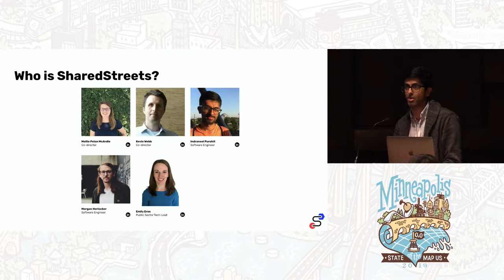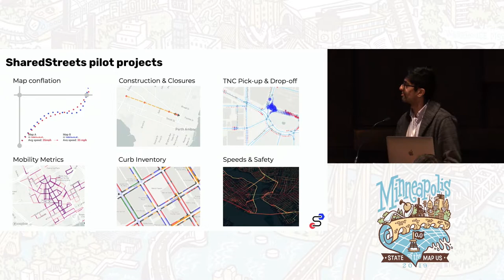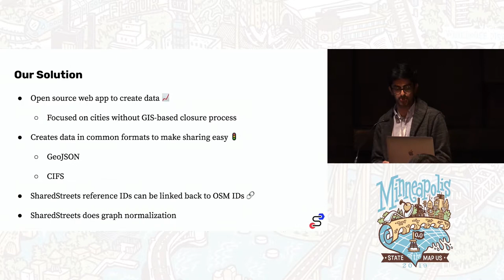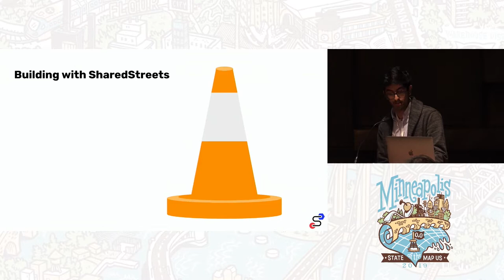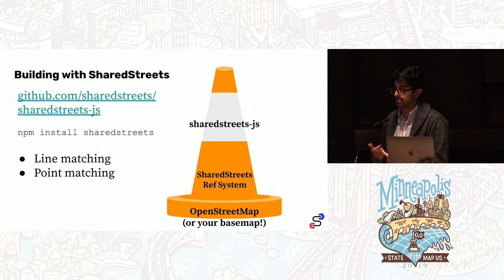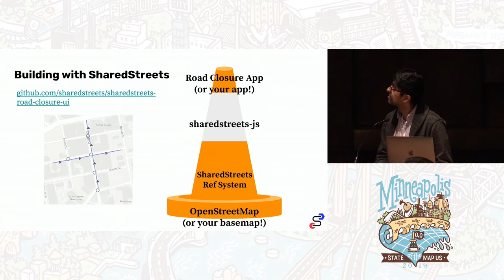Road Work Ahead - Indraneel Purohit